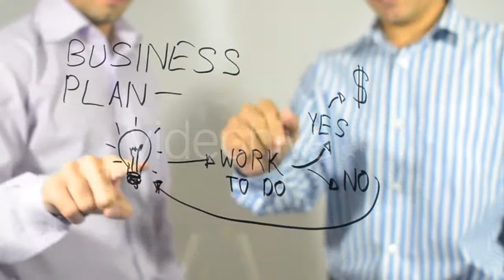Sun Rays Pass through the Clouds Over the - (nature) | Stock Footage Mega Pack +40 items